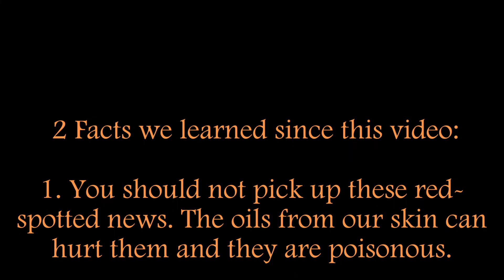Red Spotted Newts in the Mountains of West Virginia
Red-spotted newt sighting! Sweet Sister Stars, A & J, take a trip in their magic clubhouse to the West Virginia mountains, where they learn about red-spotted newts! We met some friends along the way and have fun with these cool newts.

Please note that we've since learned you are NOT supposed to touch these beautiful creatures- our human skin oils can hurt them AND they're poisonous!